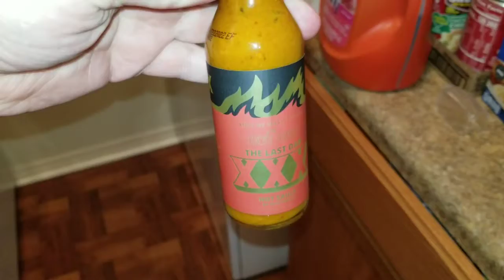This little girl outsmarted her dad.. awesome. wait til the end. She's so smart.